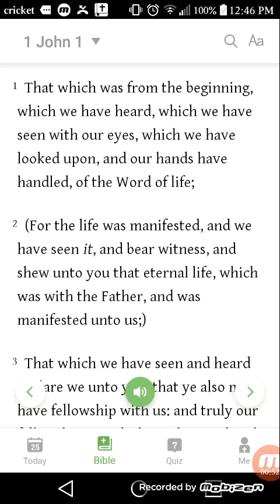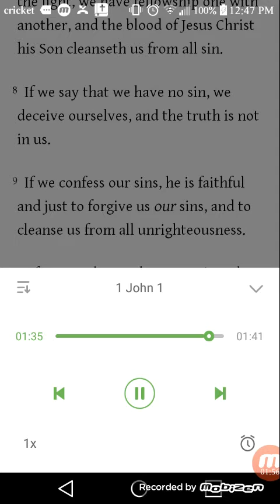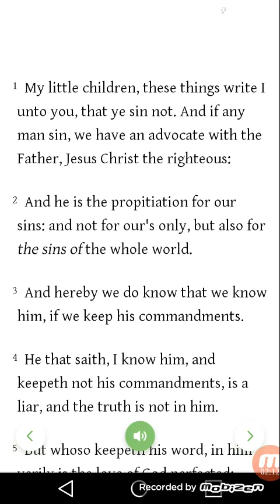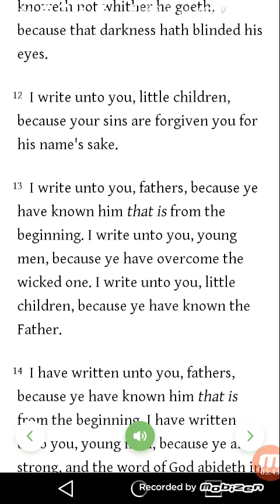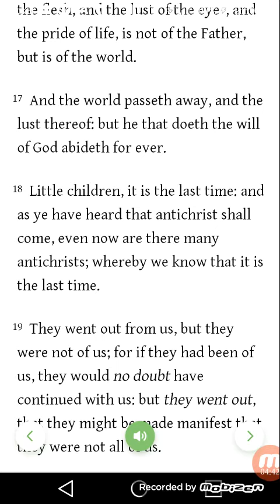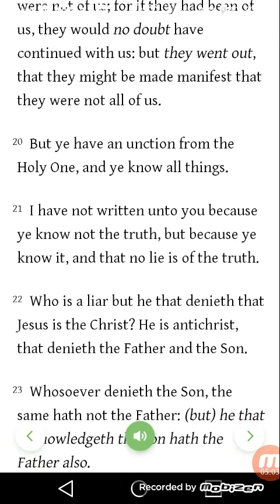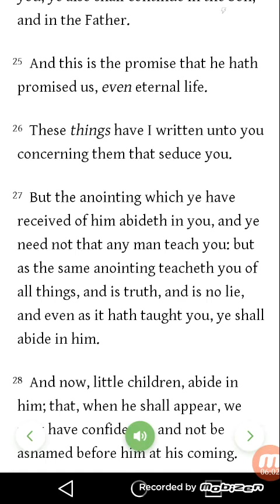JOHN SENDS A LETTER✉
ALL PRAISES TO YAHAWAH IN THE NAME OF YAHAWASHI IN THE NAME OF THE HOLY SPIRIT!